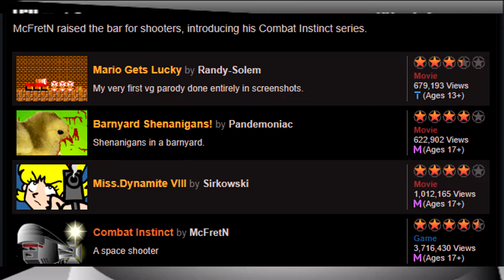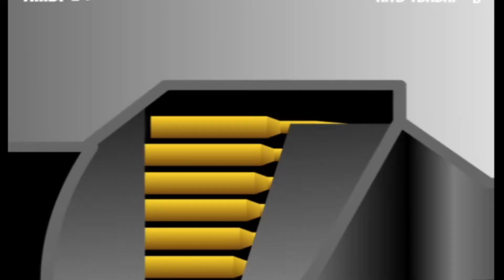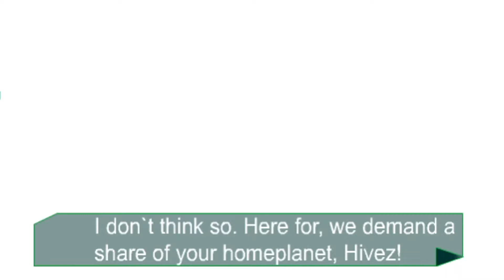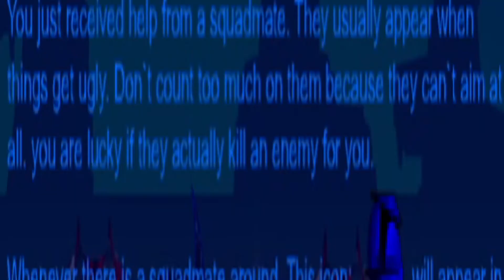A SCI-FI SHOOTER WITH NEWGROUNDS EDGE! Combat Instinct Trilogy Review. City State Manticore.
Had to mute the audio in parts because I was having some really fucking weird issues with this one.

Anyway, I began a second Flash Game video and just having the Combat Instinct Trilogy in it pushed it to be quite the length affair so I just decided to give CI its own video. Honestly, its worth it since it was quite the big series back in the day. At least in my opinion.

So I hope you enjoy this video on a flash game trilogy I like.

Track Listing
0:04 - 3:26
3:44 - 6:38
6:39 - 11:05